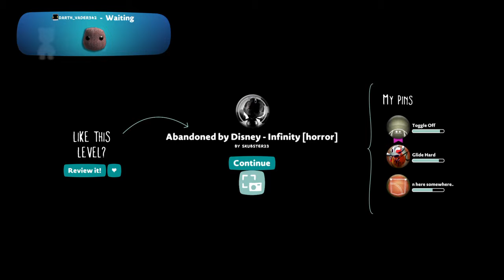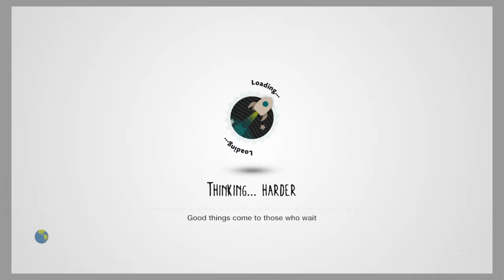LittleBigPlanet 3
LittleBigPlanet™ 3